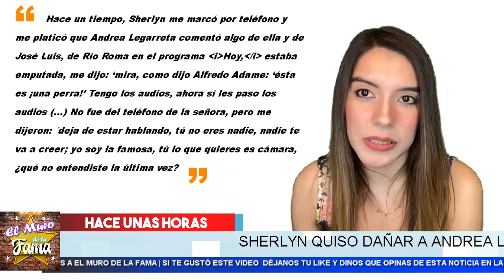🔴 𝗔𝗿𝗿𝗲𝗺𝗲𝘁𝗲 𝗦𝗵𝗲𝗿𝗹𝘆𝗻 Contra 𝗔𝗻𝗱𝗿𝗲𝗮 𝗟𝗲𝗴𝗮𝗿𝗿𝗲𝘁𝗮 en un 𝗔𝘂𝗱𝗶𝗼 𝗖𝗼𝗺𝗽𝗿𝗼𝗺𝗲𝘁𝗲𝗱𝗼𝗿 Enterate Hoy